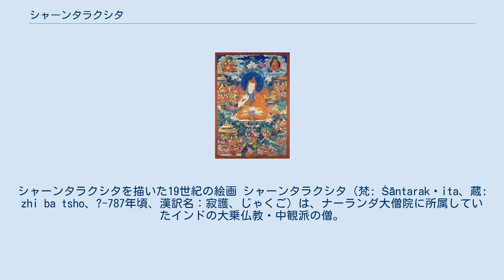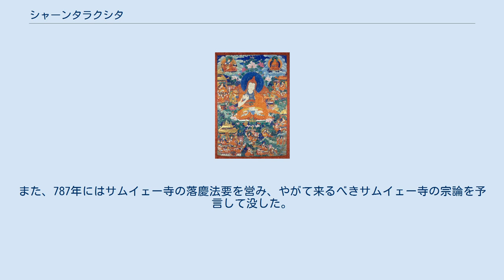シャーンタラクシタ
シャーンタラクシタを描いた19世紀の絵画 シャーンタラクシタ（梵: Śāntarakṣita、蔵: zhi ba tsho、?-787年頃、漢訳名：寂護、じゃくご）は、ナーランダ大僧院に所属していたインドの大乗仏教・中観派の僧。
 チベットに初めてサンガが設立された際の授戒者となったことで知られ、パドマサンバヴァ（蓮華生）と並ぶ、事実上のチベット仏教の始祖である。
 龍樹の興した中観派の中では唯識派に近接して行った自立論証派（スヴァータントリカ派）に分類される。
中観・唯識両派の調和を図ったその見解は『中観荘厳頌』に纏められ、広い学識は『真理綱要』に示されている。
 ザホル国の王子として生まれ、ジュニャーナガルバについて出家した。
 761年に仏教の本格的導入を決めたティソン・デツェン王に招かれて吐蕃に入るが、ポン教徒の抵抗で一旦ネパールに戻る。
その後、771年頃に再び吐蕃に入り、パドマサンバヴァ（蓮華生大師）と協力して775年にサムイェー寺の定礎を作った。
 本堂が完成した779年には、インドのナーランダ大学から説一切有部の僧を招いて、6人の僧に戒律を授けて教団（僧伽：サンガ）を創設し、同時に訳経事業のためサンスクリット語を教え始めた。
また、787年にはサムイェー寺の落慶法要を営み、やがて来るべきサムイェー寺の宗論を予言して没した。